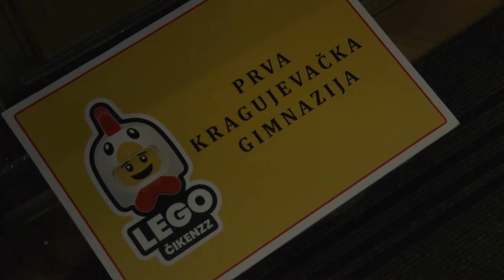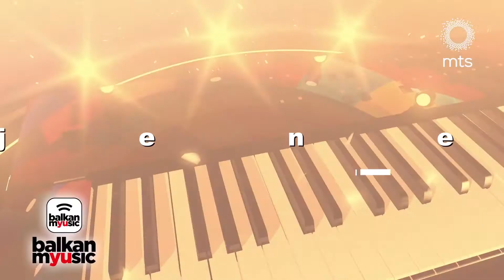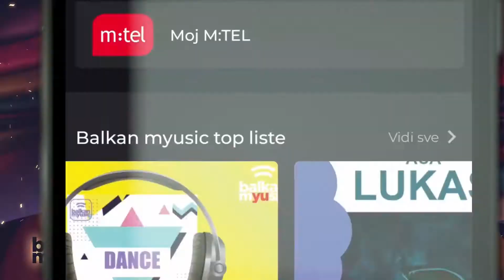Mozaik RTK 2.06.2022.